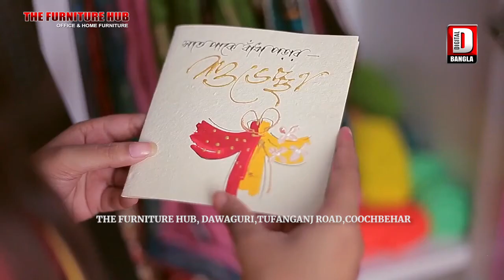রাস্তা সংস্কারের দাবিতে ময়নাগুড়ি রোড এলাকায় ৩১ নং জাতীয় সড়ক অবরোধ স্থানীয়দের